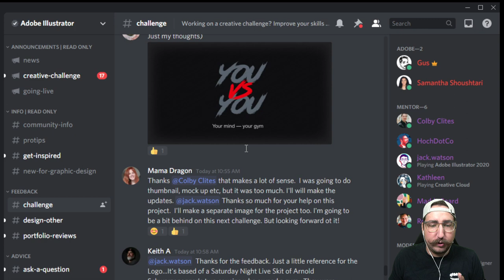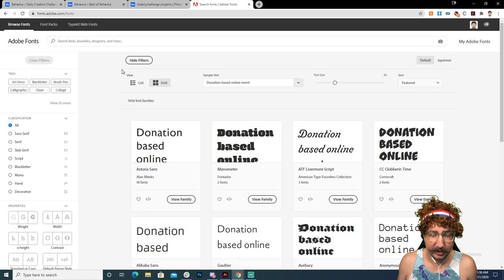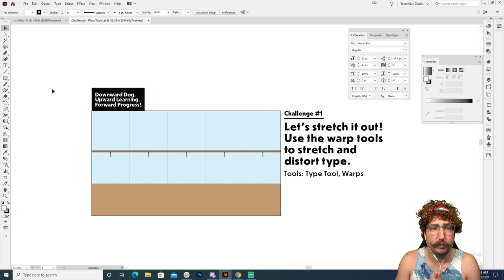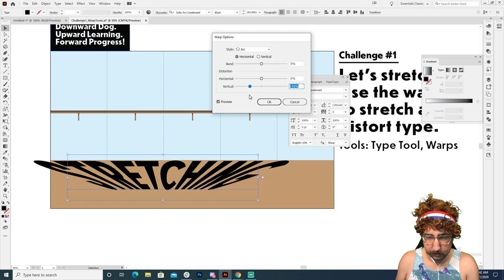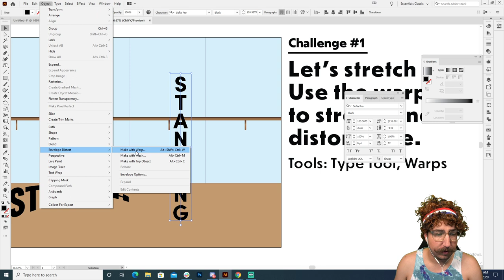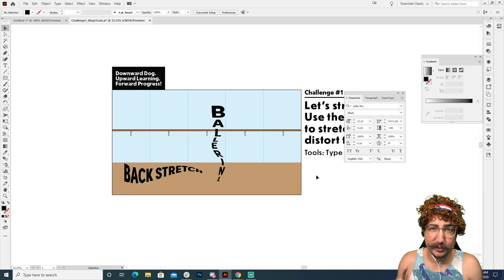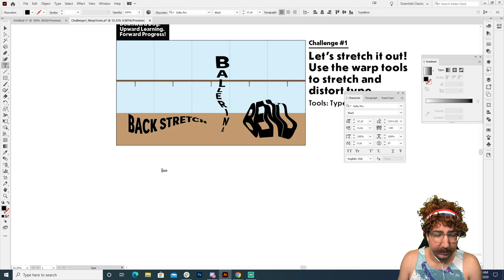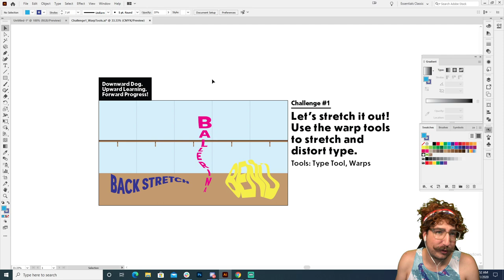Illustrator Daily Creative Challenge - Stretch Type | Adobe Creative Cloud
Challenge: Use Warp tools to stretch and distort type.

Join your host each morning at 11:30am PT to learn how to approach each challenge using Adobe Illustrator. Complete 9 challenges by Friday, July 31st and you’ll be on your way to sharpening your skills. Get your questions answered, see what the community is creating and get feedback on your work!